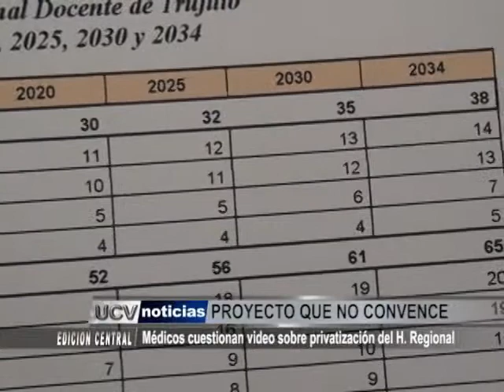CUERPO MEDICO HRDT